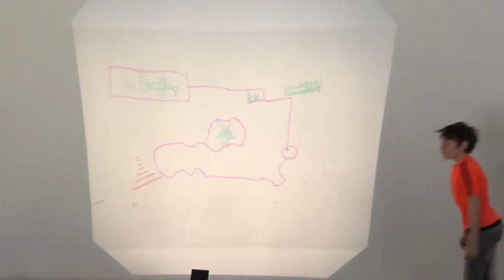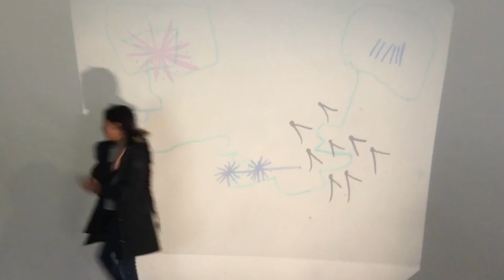SLG visit 2019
Lyndhurst Dyslexia Centre visit the South London Gallery in April 2019